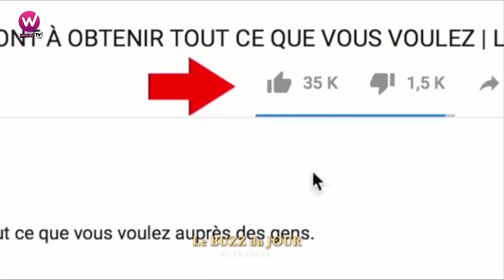Encore un nouveau FEU entre COCO LAGO et LADY PONSE (Le BUZZ du JOUR)